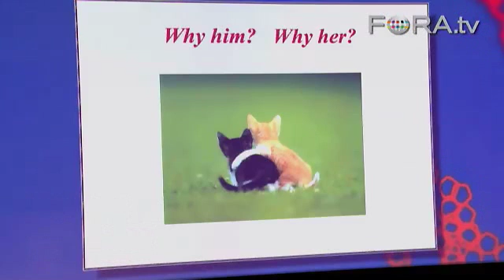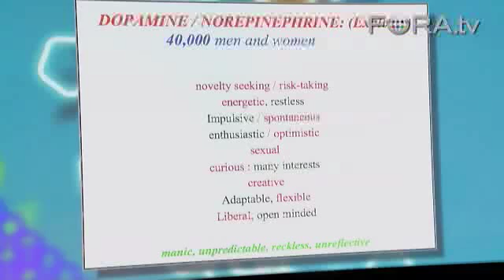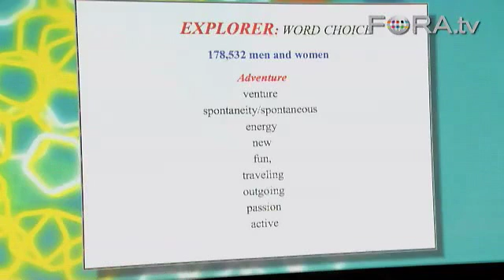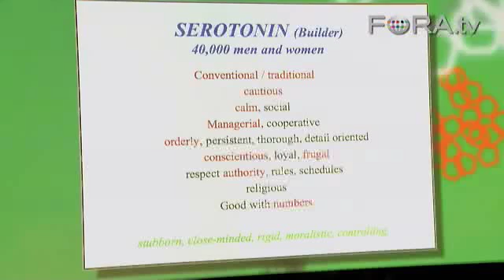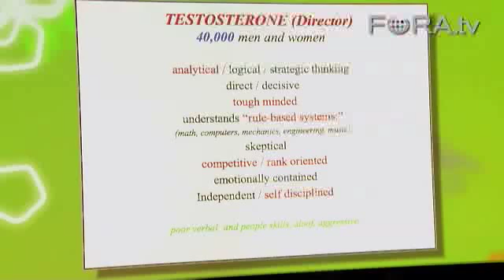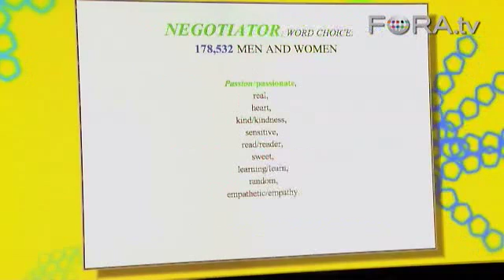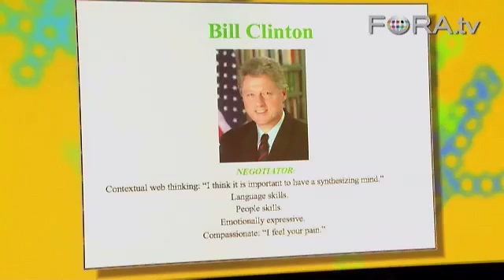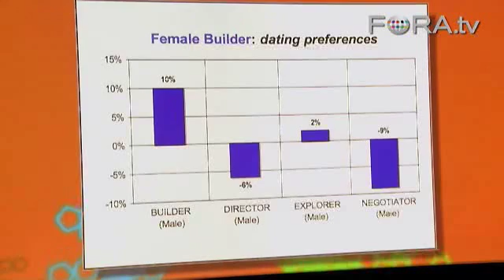Helen Fisher: Why Do Fools Fall in Love?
Why do you fall in love with one person rather than another? Biological anthropologist Helen Fisher refutes Cupid's arrow and explains her theory of four personality types, each based on a chemical found in the brain.

DLD is an inspiring community for the 21st century which features digital innovation, science and culture and brings together thought leaders, creators, entrepreneurs and investors from Europe, the Middle-East, the Americas and Asia. This session on human emotion features Helen Fisher (Rutgers University).  - DLD

Helen Fisher, PhD Biological Anthropologist, is a Research Professor and member of the Center for Human Evolution Studies in the Department of Anthropology, Rutgers University and Chief Scientific Advisor to the Internet dating site, Chemistry.com, a division of Match.com.

She has conducted extensive research and written five books on the evolution and future of human sex, love, marriage, gender differences in the brain and how your personality type shapes who you are and who you love.